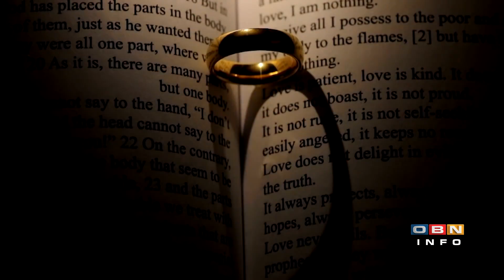OBN INFO 14 02 2023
Gosti, analitičari, komentatori:

• Igor Gavran, ekonomski analitičar
• Murisa Marić, udruženje potrošača DON
• Marinko Ogorec, vojni analitičar
• Srđan Vukadinović, analitičar i univerzitetski profesor
• Sanel Halilbegović, profesor bankarstva i finansija
• Aleksandar Popov, direktor Centra za regionalizam

Voditeljica: Lejla Šabić